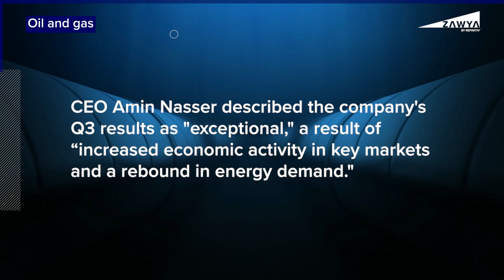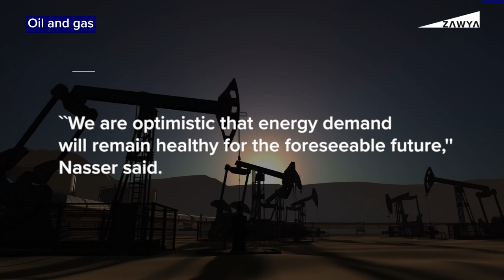Saudi Aramco's Q3 profit surges on rising oil prices